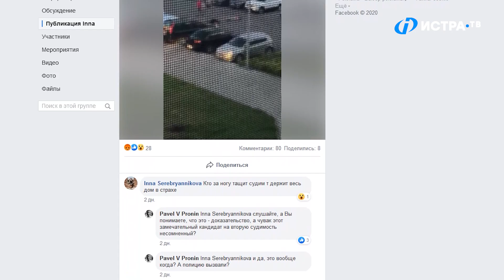Драка с пьяными дебоширами в Малой Истре. Была ли монтировка?